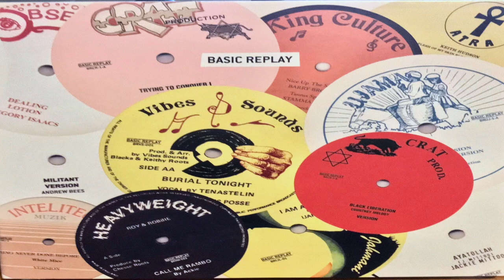Courtney Melody. Black Liberation. Version. HQ.